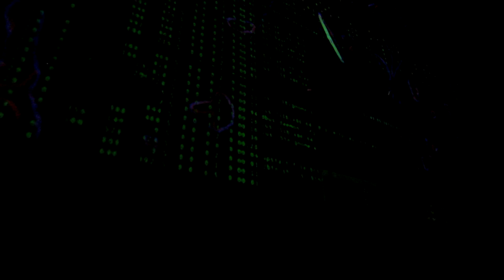Alisú live@Aniversario Modismo stgo 2019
Alisú Live en Stgo. 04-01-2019 Aniversario N°12 Modismo Netlabel
Casa de los Diez
Visuales: Yeikob
Audio-Video: André Baradit
Soporte: Casa Ruido